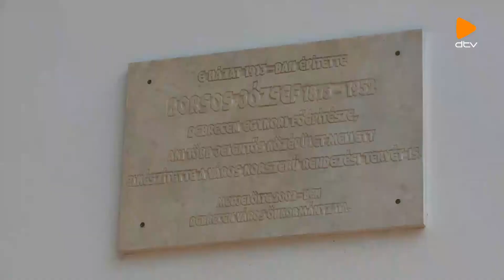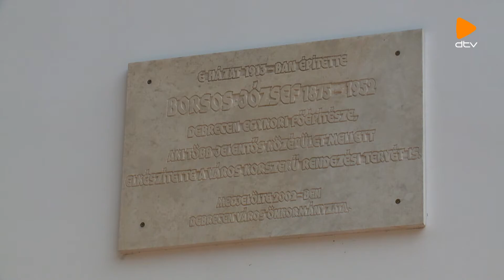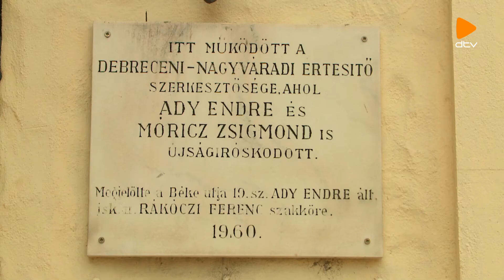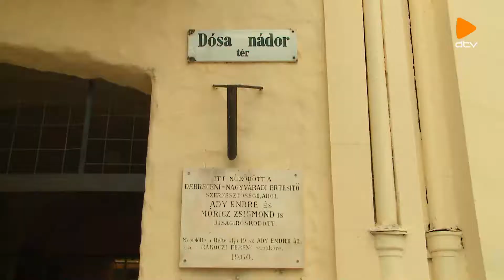Cívis értéktár (2020.08.28.)